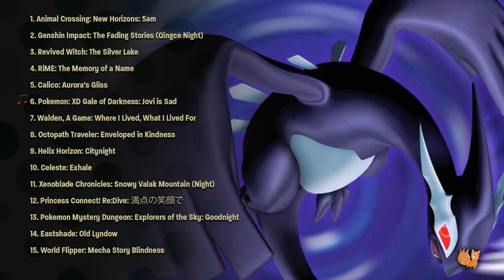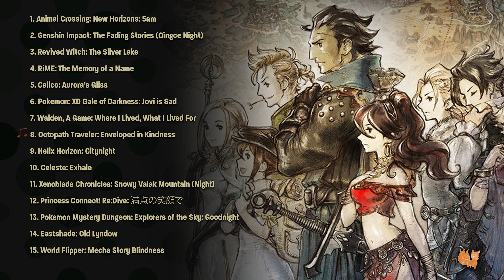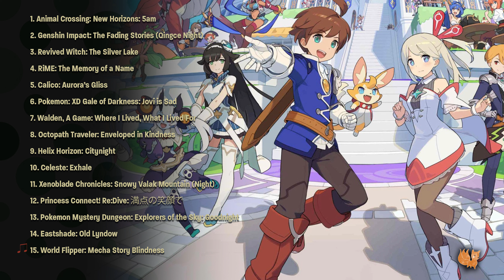Peaceful Video Game Music Playlist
Thank you all so much for your support, you guys are awesome :)

00:00 Animal Crossing: New Horizons: 5am
3:43 Genshin Impact: The Fading Stories (Qingce Night)
5:45 Revived Witch: The Silver Lake
7:39 RiME: The Memory of a Name
10:26 Calico: Aurora’s Gliss
13:20 Pokemon: XD Gale of Darkness: Jovi is Sad
15:19 Walden, A Game: Where I Lived, What I Lived For
19:02 Octopath Traveler: Enveloped in Kindness
22:11 Helix Horizon OST - Citynight
23:51 Celeste: Exhale
26:14 Xenoblade Chronicles: Snowy Valak Mountain (Night)
29:23 Princess Connect! Re:Dive: Princess Connect! Re:Dive: 満点の笑顔で
34:02 Pokemon Mystery Dungeon: Explorers of the Sky: Goodnight
36:17 Eastshade: Old Lyndow
39:34 World Flipper: Mecha Story Blindness